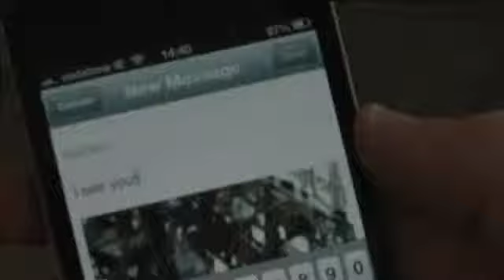Year 3 Advert Production 2013